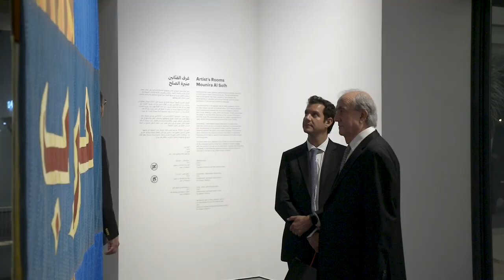Jameel Arts Centre by Serie Architects opens in Dubai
Designed as a 10,000-square-metre, three-storey, multi-disciplinary space by Serie Architects, Jameel Arts Centre is the first non-governmental contemporary arts institution of its kind in the Gulf. The kunsthalle-inspired complex includes more than 1,000 square metres of dedicated gallery space, plus a 300-square-metre open-access research centre; events and screening spaces; a roof terrace; a restaurant; and a book and design shop.

Inspiration for the building’s massing and spatiality draws from two regional architectural traditions on both intimate- and community-wide scale: the early Emirati Sha’abi houses that featured a series of rooms circling a courtyard, and the Madinat style of city planning characterised by an accumulation of houses with courtyards. Through a repeated juxtaposition of geometric forms and gardens, the Centre’s design fragments and tessellates the courtyard, continually layering a relationship between inside and outside, art and nature.

Colonnades create a porous interface between intimate gallery spaces and the social life of the public waterfront promenade. The decision to overlay galleries also serves to provide sightlines to several spaces from a single vantage point – be it a garden or another exhibition space – continually building connections between spaces and initiating conversation among viewers. The building’s surfaces incorporate an interplay between raw concrete and semi-reflective aluminium cladding, creating a subtle shimmer in response to the surrounding water and atmospheric changes, while its clustered form creates self-shading courtyards and allows for cross ventilation. Source by Jameel Arts Centre. Info project